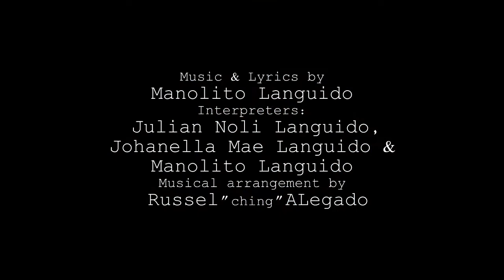Himno Alang Kang Teofilo (Awiteofilo “Awit Halad Alang Kang Msgr. Teofilo Camomot)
Music and Lyrics by: Manolito D. Languido
Interpreters: Manolito Languido, Johanella Mae Languido, Julian Noli Languido
Arranger: Russel Alegado